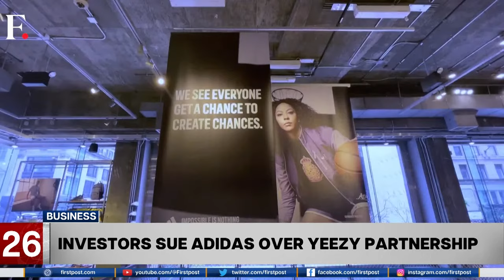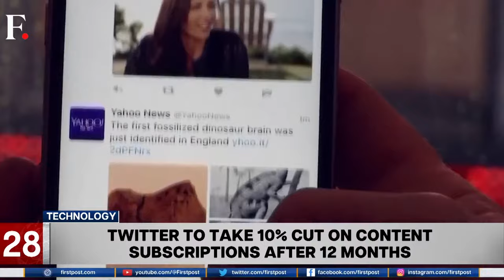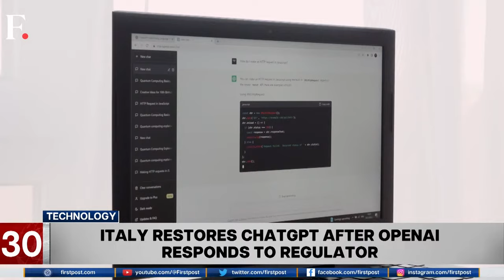Fast & Factual LIVE: Rajnath Singh To Visit Maldives| FBI Releases Photos of Texas Shooting Suspect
Fast & Factual LIVE: Indian Defence Minister To Visit Maldives | FBI Releases Photos of Texas Shooting Suspect

World News | Live News | International News | Firstpost